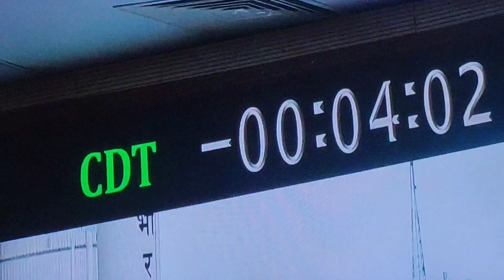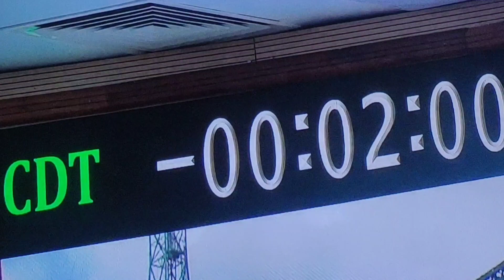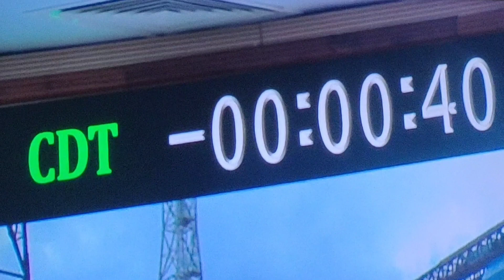Chandrayan 3 launch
The Chandrayaan-3 mission by the Indian Space Research Organisation (ISRO) successfully lifted off from the Satish Dhawan Space Centre in Sriharikota, Andhra Pradesh, at 2.35 PM IST on Friday, July 14.